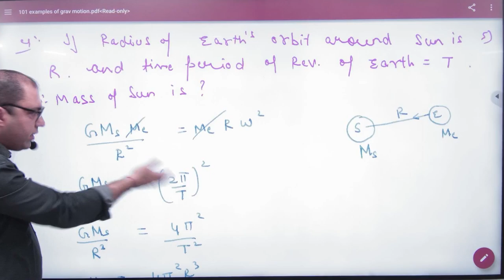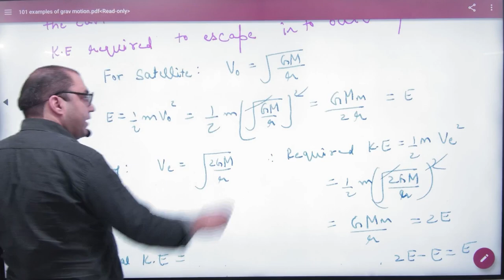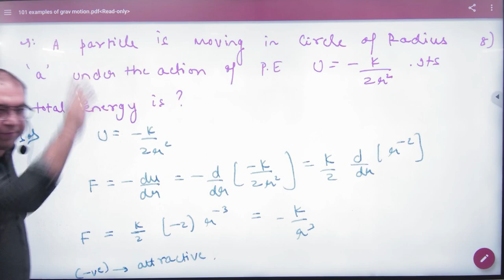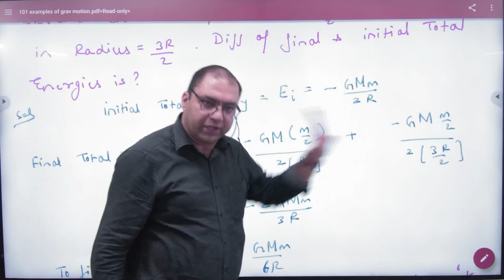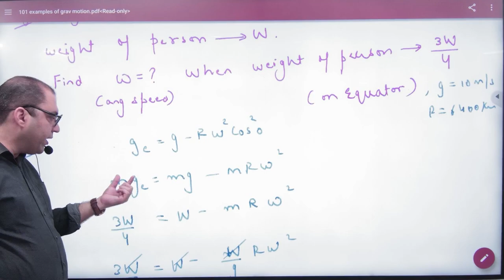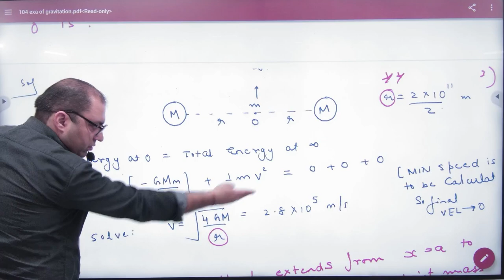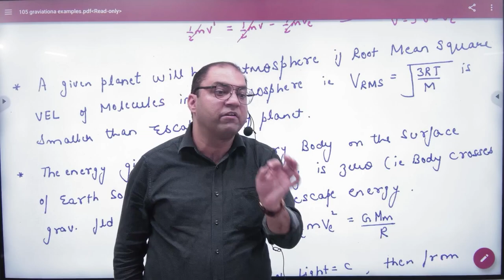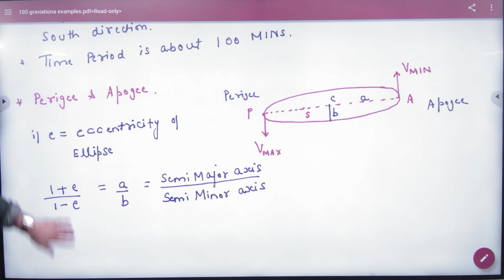1 Numericals on gravitation